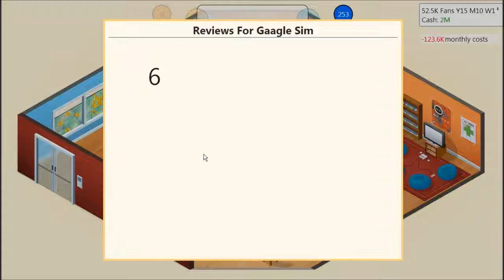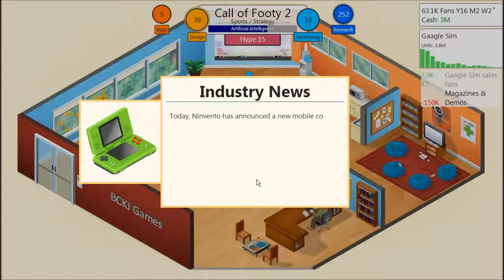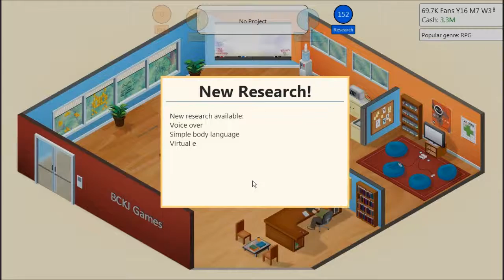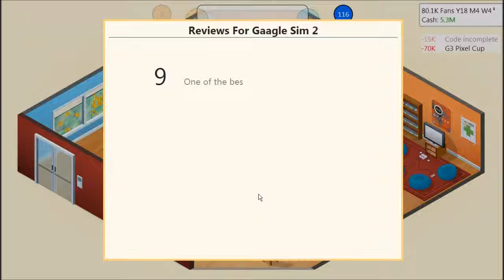Game Dev Tycoon part 6 (Elite Feet Agents)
Holy mother of dosh WE'RE RICH!